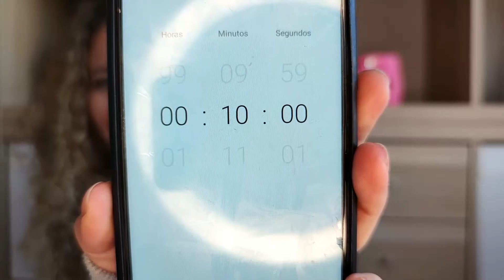RETO: me MAQUILLO en 10 MINUTOS💄como MIS SEGUIDORES DECIDEN!! Lo conseguiré❓❓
Hola!!!🙂
Este vídeo llega un poquito tarde pero aquí está!
El maquillaje lo decidisteis vosotros en las encuestas de mi instagram!
sígueme para participar en las siguientes encuestas!!